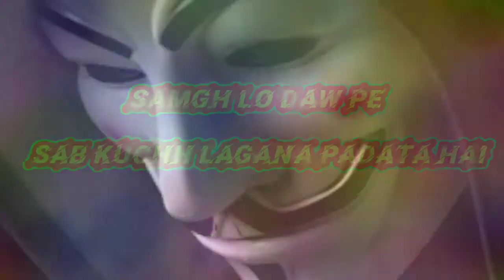love status video ❤️new video